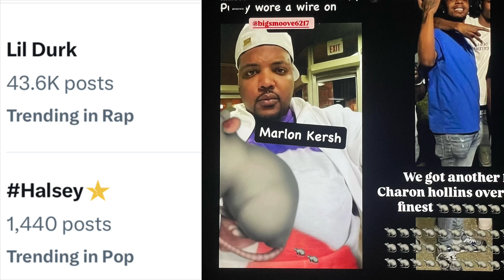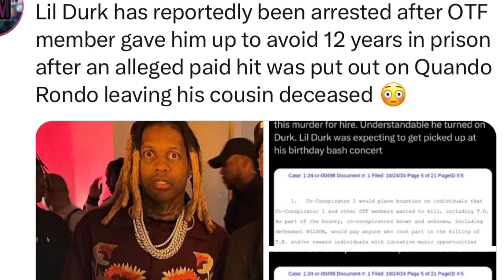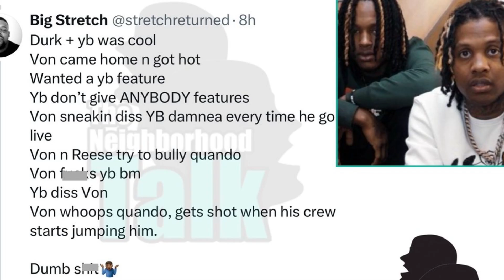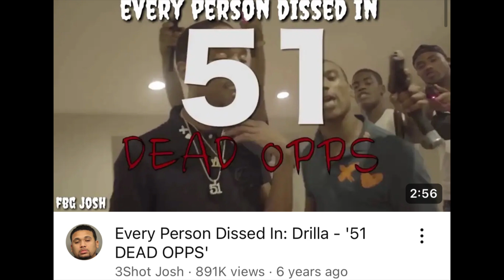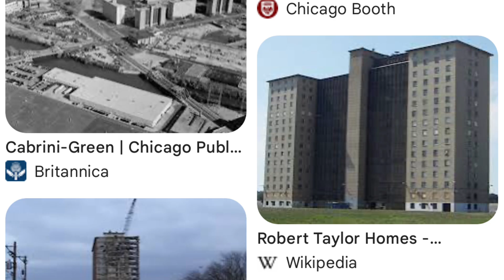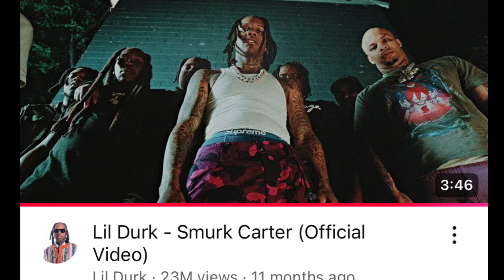LIL DURK IN THE CELL BEHIND THE KING VON GETBACK😳